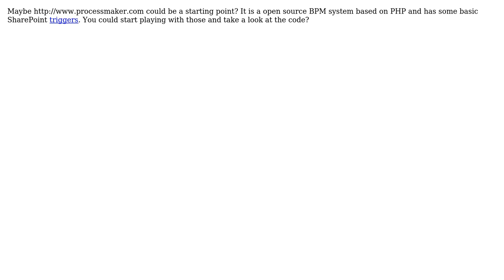Software Engineering: PHP to SharePoint roadmap (2 Solutions!!)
Software Engineering: PHP to SharePoint roadmap